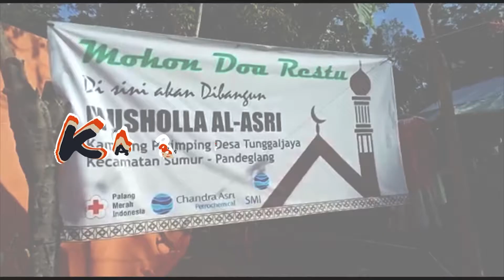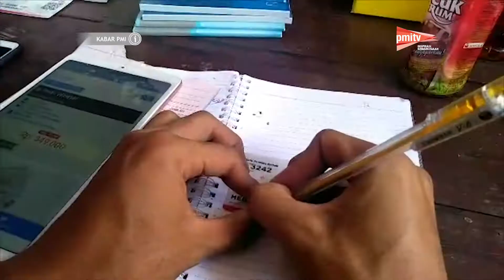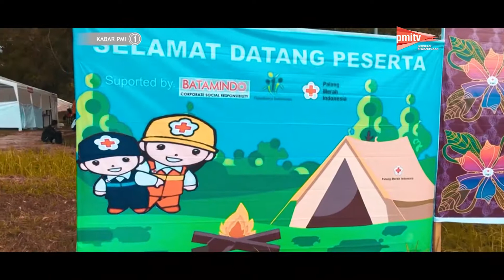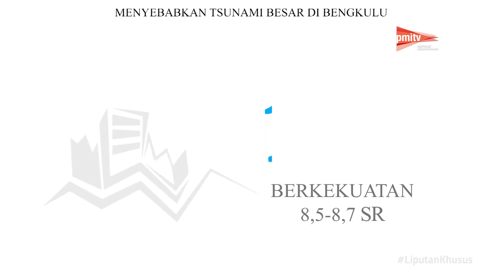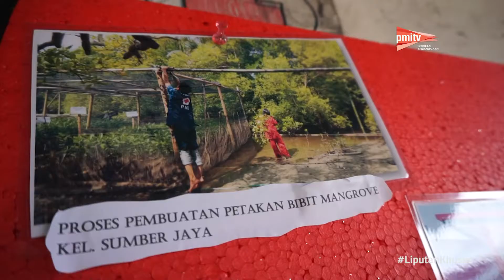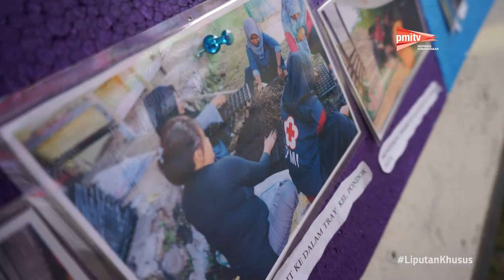PMI TV- Edisi 21 Februari 2019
Halo, seperti biasa akan ada liputan dari pmi di berbagai daerah. dan spesial di akhir kita akan menampilkan liputan khusus tentang ketangguhan masyarakat Bengkulu dalam menghadapi potensi bencana yang bisa terjadi di Bengkulu.